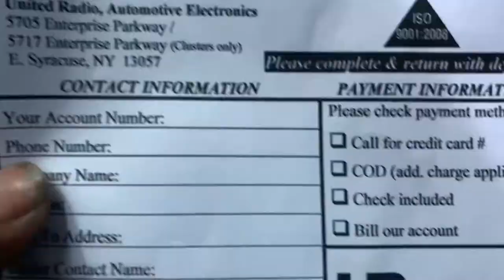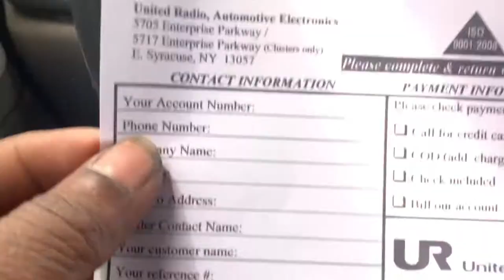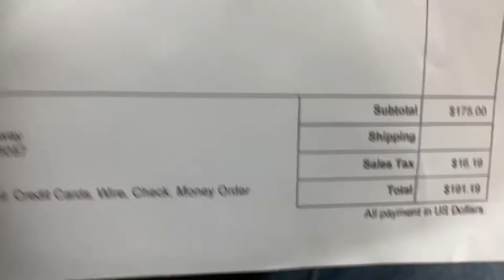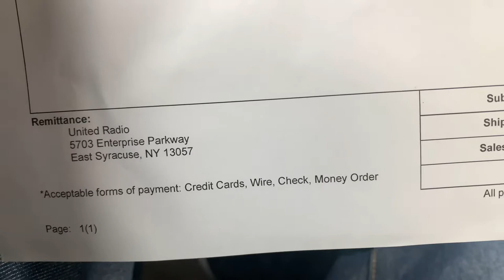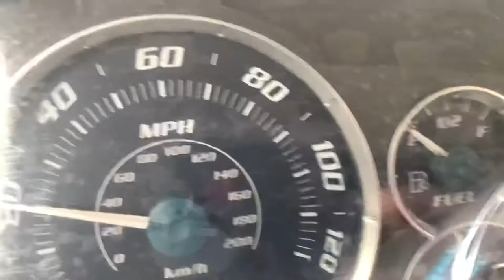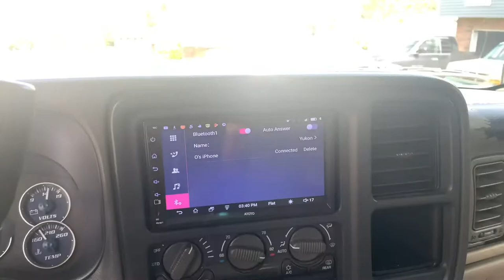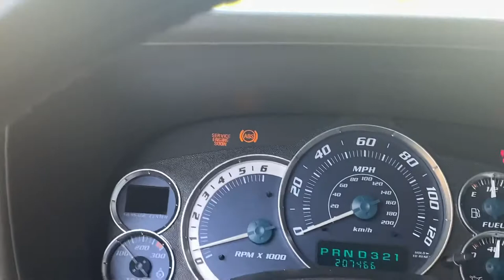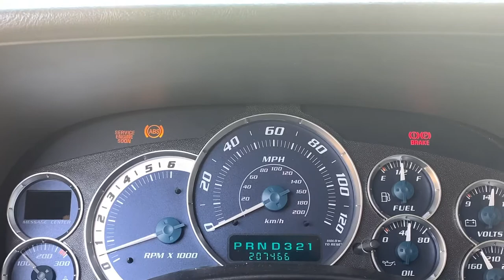2002 GMC Yukon Cadillac Escalade instrument cluster swap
We are swapping out the instrument cluster on the 2002 GMC Yukon with the one we got at the junkyard off a 2002 Cadillac Escalade & sending it to United Radio to get refurbished or made new again